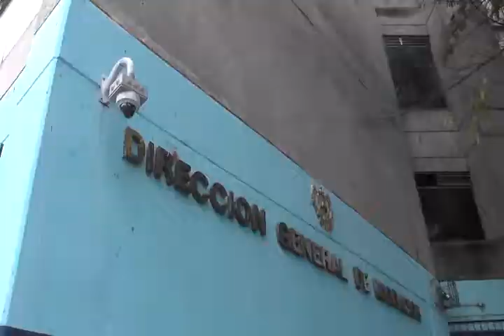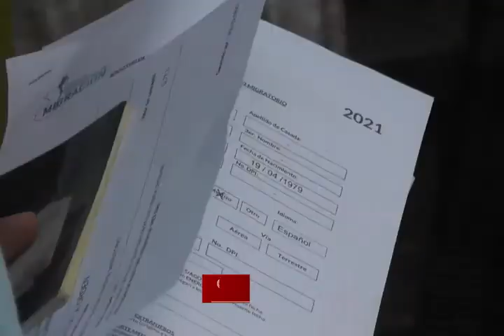Operativo en Centro de Emisión de Pasaporte, Nuevo Mundo GT, Stuard Rodríguez.